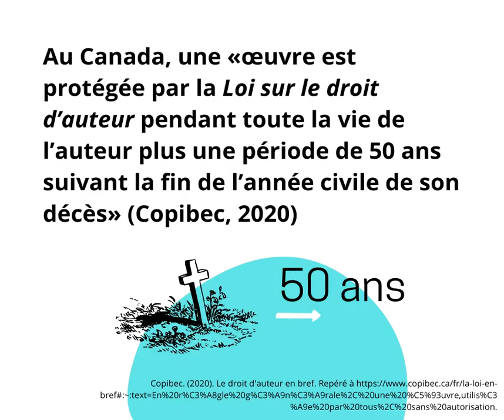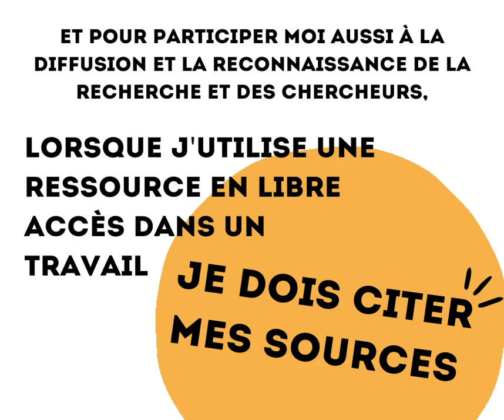Qu'est-ce que le libre accès ?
Le Portrait des compétences informationnelles des étudiants du réseau de l’Université du Québec montre que 67 % des répondants comprennent mal la notion de libre accès. Mais alors, qu'est-ce que le libre accès ?

Cette vidéo muette est produite par le Groupe de travail de la Promotion du développement des compétences informationnelles (GT-PDCI) et peut être utilisée selon la licence Creative Commons suivante

Pour plus d'informations : pdci.uquebec.ca